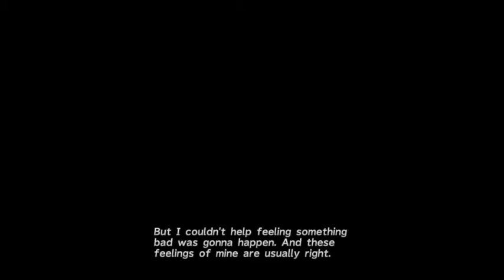Krazy Playing Final Fantasy 10 Remake (Part 7)